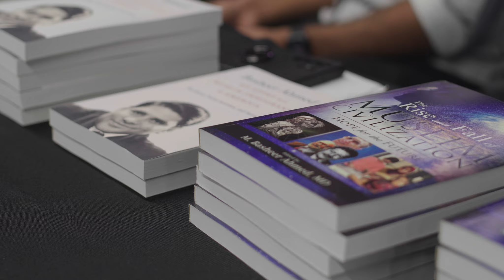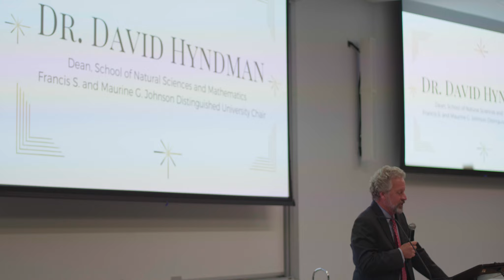Drs. Shakila and Basheer Ahmed Auditorium Dedication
Dr. M. Basheer Ahmed and Dr. Shakila Ahmed were inspired to support the School of Natural Sciences and Mathematics by their commitments to faith and scientific study as service to humanity.
A psychiatrist who worked in the field for 50 years, Dr. M. Basheer Ahmed also served as chairman emeritus of the Muslim Community Center for Human Services in North Texas. He married Dr. Shakila Ahmed, a radiologist, in 1967. In 2021, the couple established the Drs. Basheer and Shakila Ahmed Distinguished Chair in Natural Sciences and Mathematics.
Motivated to be life-long learners by their parents, Drs. Basheer and Shakila Ahmed hope their support at UT Dallas helps increase human knowledge about the natural world’s first principles.